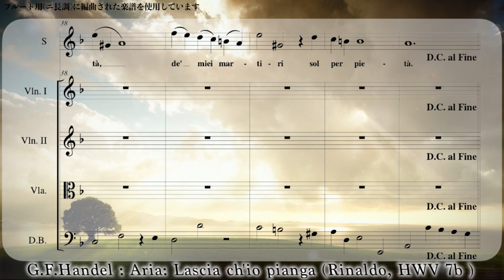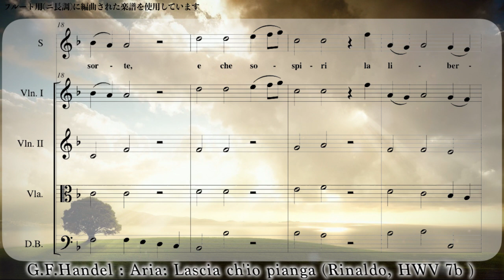【フルート５重奏】ヘンデル：私を泣かせてください [ 5 flutes ] Händel : Rinaldo, HWV 7b Lascia ch'io pianga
こちらの楽譜を使用させていただきました

Noteページ(YouTube動画のまとめなどを投稿しています)
[楽譜販売]